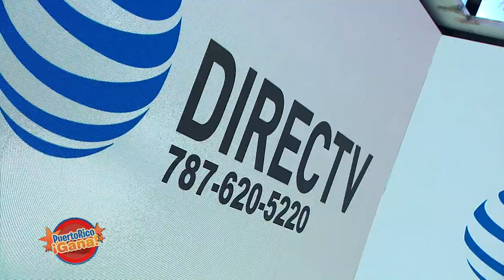Puerto Rico Gana - 05–25-2020- #2